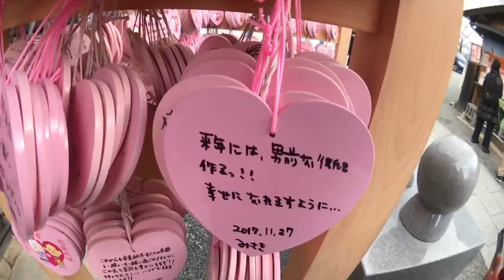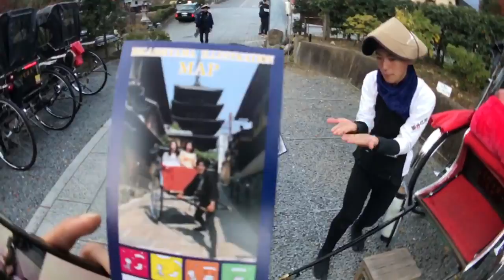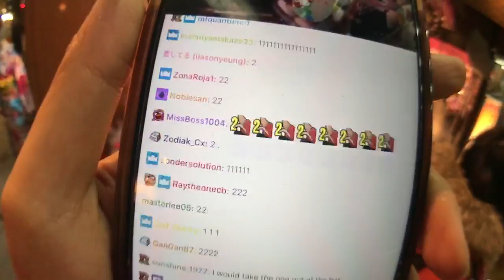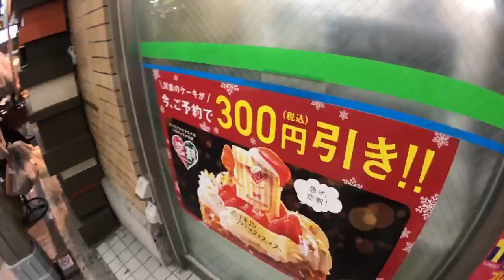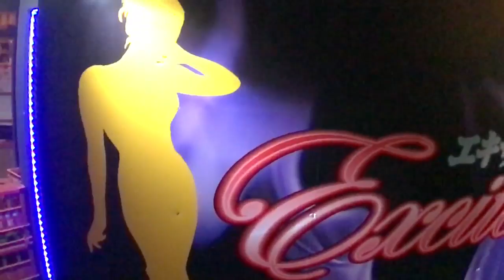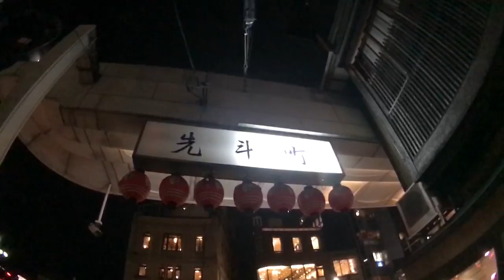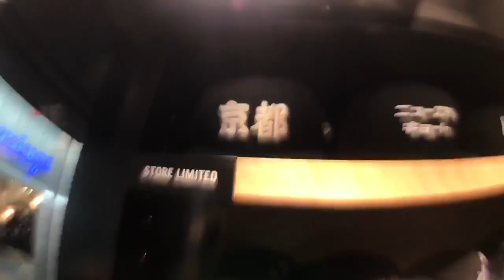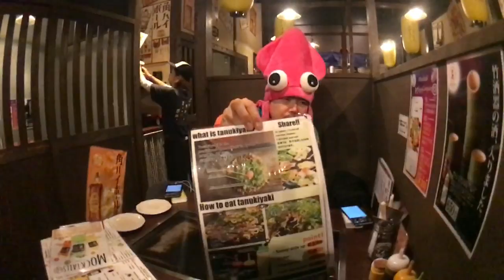Kodaiji temple & Nori san Kyoto japan